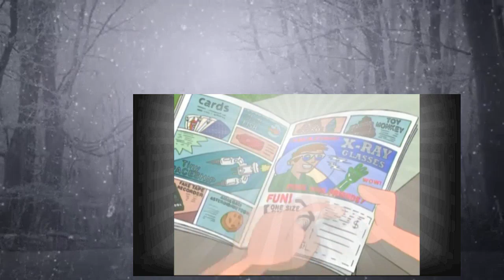Phineas and Ferb S02E13a No More Bunny Business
Phineas and Ferb invent, scheme and stay one step ahead of their bratty sister. Meanwhile, their pet platypus plots against evil Dr. Doofenshmirtz.
"hd images" hdfull "hd pictures" "best anime to watch" "tv networks"